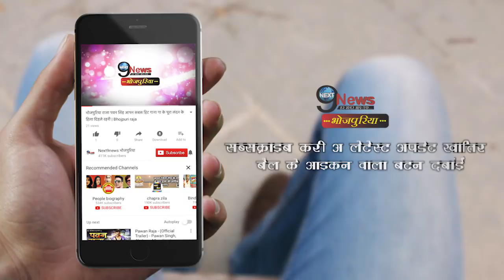महिलाओं ने भी देखी खेसारी की फिल्म ‘दीवानापन’, बताया सुपर हिट | Women reaction on Khesari Deewanapan